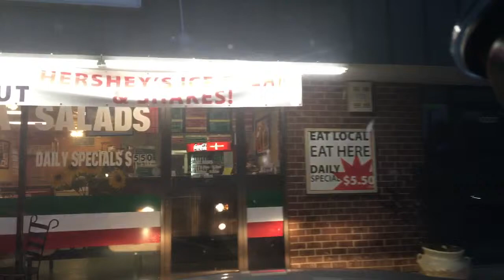Random stuff - testing apps, etc for vlogging